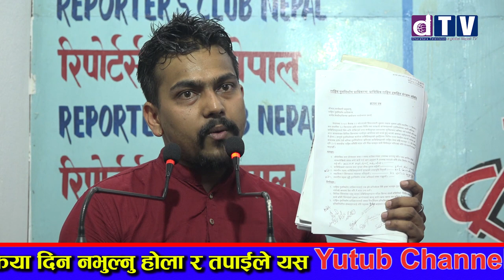पुनर्निर्माण प्रधिकरणका ३२ जिल्लाका ४ हजार प्रावीधिकहरुद्धारा सामुहिक राजिनामाको घोषणा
Web: Dharahara.tv